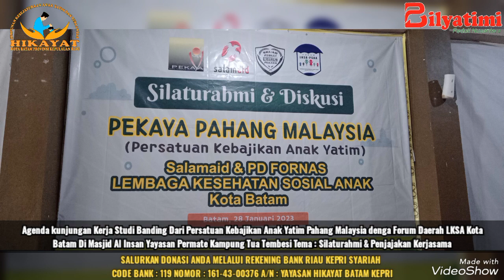Kunjungan Kerja Studi Banding Dari PEKAYA Pahang Malaysia | Forum Daerah LKSA Kota Batam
Kunjungan Kerja Studi Banding Dari Persatuan Kebajikan Anak Yatim Pahang Malaysia dengan Forum Daerah LKSA Kota Batam Di Masjid Al Insan Yayasan Permate Kampung Tua Tembesi Tema : Silaturahmi & Penjajakan Kerjasama